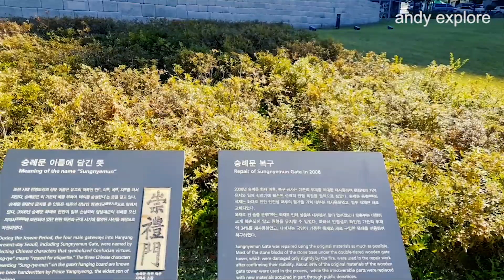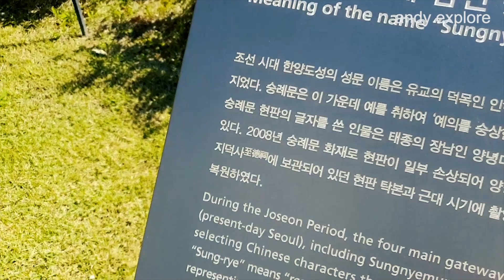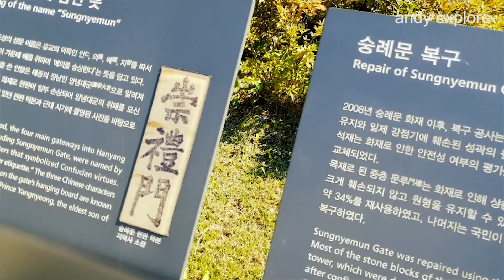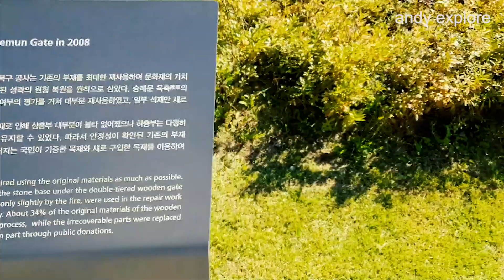SUNGNYEMUN GATE||SEJARAH KOTA SEOUL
OKE CAK ,,,,,,
Divideo kita kali ini berkunjung dasn mellihat sejarah berdirinya negara korea